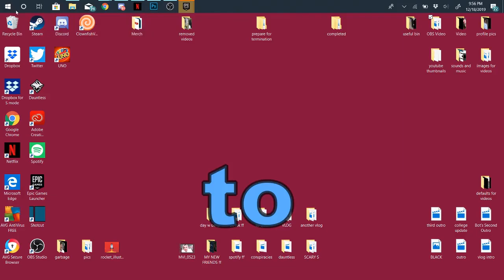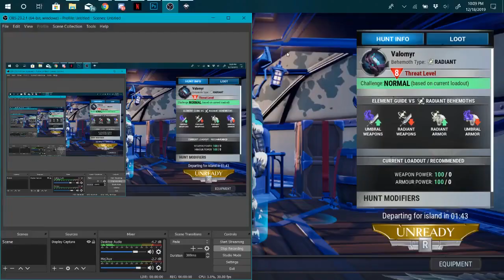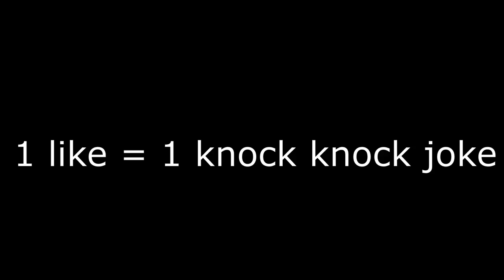TROLLING MY FRIENDS WITH KNOCK KNOCK JOKES | Dauntless w/Carson and Reme (Funny Moments)